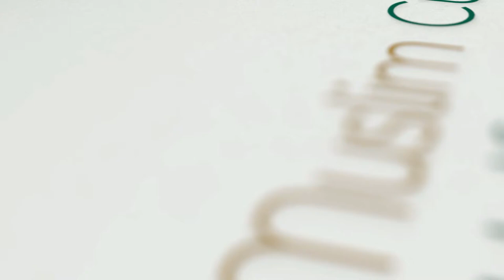Superheroes & Super Villains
Ustadh Umer Suleman